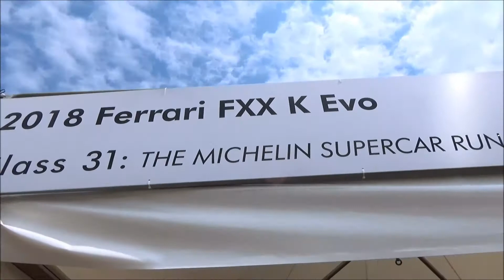Ferrari FXX K Evo - Goodwood Festival of Speed 2018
A Ferrari FXX K Evo at the Goodwood Festival of Speed 2018.

- 1050 HP
- 900 Nm max. torque
-  km/h topspeed

Book recommendation:
Rob's Guide to Goodwood – Your Guide to the Greatest Car Party of the World